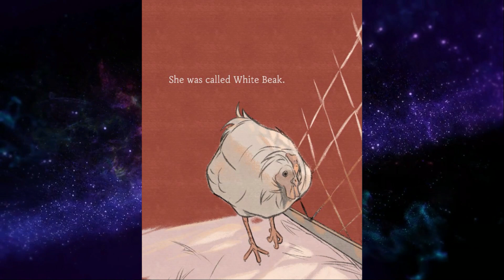2022 Top 10 Manga Manhwa With Great Art And Immersive Stories Like Solo Leveling Warrior Part 15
Top 10 2021 Manhwa Manhua With Great Art And unique Stories Like Solo Leveling warrior part 15 also watch the previous parts.
00:00 - INTRO
00:18-NO.10
00:47-NO.9
01:20-NO.8
02:16-NO.7
03:08-NO.6
03:50-NO.5
04:39-NO.4
05:24-NO.3
06:01-NO.2
06:57-NO.1
07:59 - OUTRO

INTRO SOURCE -  Shuo Feng - Po Zhen Zi (Trailer) 朔风 破阵子
Notice:
TAGS -
Manhwa With Great Story Top 10 Manhwa With Amazing Art And Marvelous Story manhwa with op mc top 10 manhua top 10 manhwa murim manhwa with great art action martial arts manhwa manhua similar to solo leveling 2022 top 10 manhwa manhwa with immersive stories top 10 manga list of best manhwa like solo leveling manhwa recommendations best manhua manhwa with great art manhwa with an op mc A Cat's Tale Outlaws Gito Paradise Lost
THANKS FOR READING FULL DESCRIPTION, I M SOO GLAD U REACHED HERE.